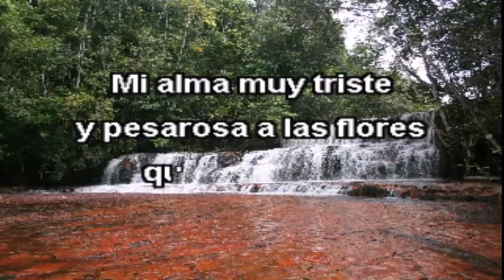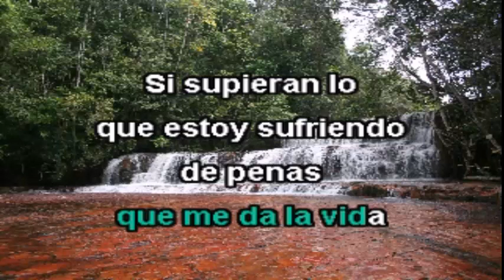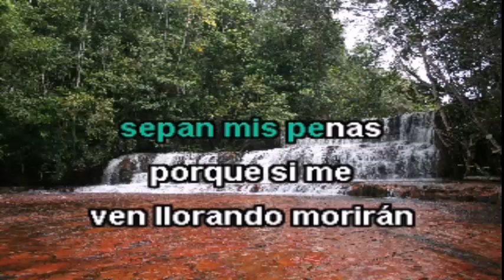(KARAOKE) - SILENCIO - RAPHAEL HERNANDEZ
Saludos a todos aqui les dejo este karaoke realizado por este sirvidor todos los creditos para la persona que hiso la pista